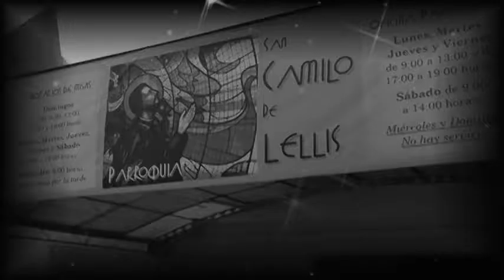Trailer XV Años Wendy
Video-resumen